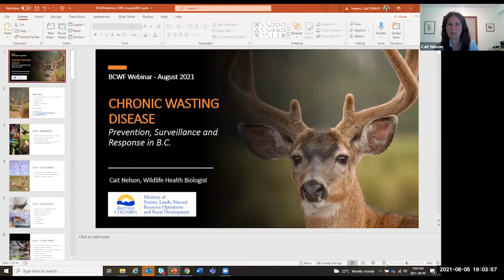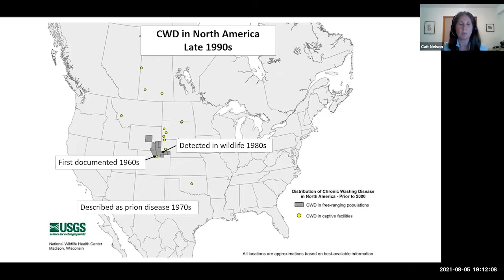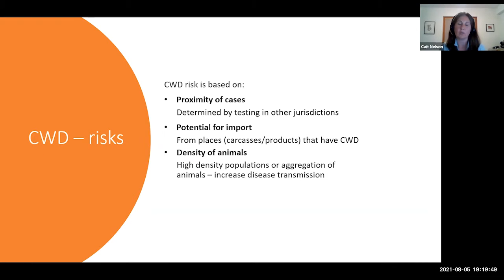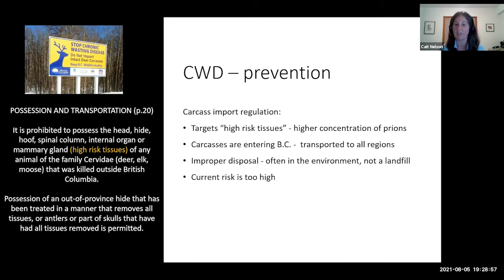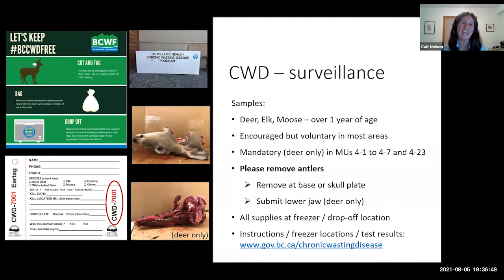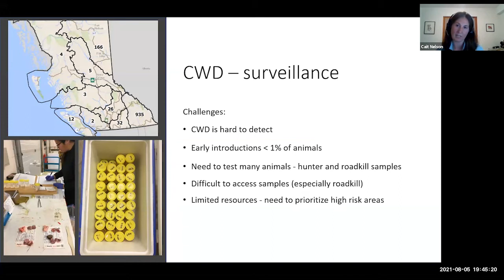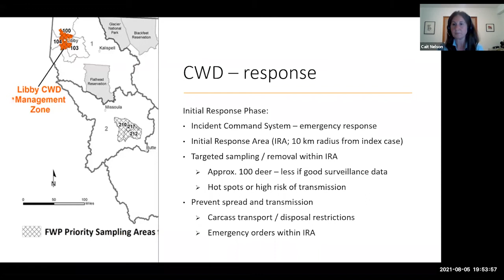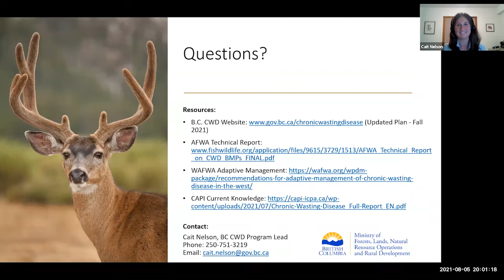"Chronic Wasting Disease: Prevention, Surveillance, and Response" on August 5, 2021.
Presenter Cait Nelson, Wildlife Health Biologist at the Ministry of Forests, Lands, Natural Resource Operations & Rural Development presented on the following topics:

• Chronic Wasting Disease (CWD) – the basics
• Risks, prevention and challenges for BC
• Importance of surveillance
• Preparing for the 2021 season
• Response to a CWD positive in BC

This webinar is part of BCWF's Conservation Webinar Series.